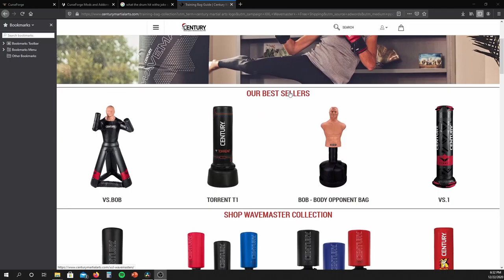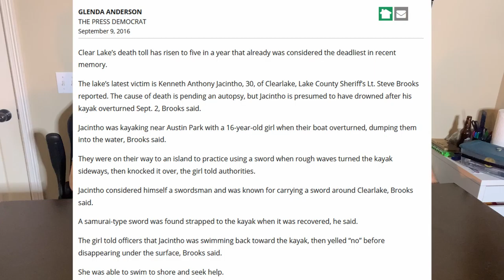Martial Talks 3: First classes and the Lightrail Defender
The gang discusses their first martial arts class, plays Nerf Russian Roulette, and talks about the Lightrail Defender.

Enjoy the video and let me know what other videos you would like to see in the future, i really do take your ideas to heart!